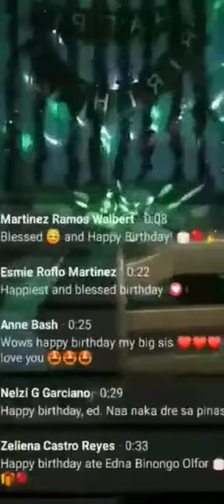Gusto ko lang kumain ng simpleng icecream okay na ako / Simple Celebration #51 / Nanay Edna Vlogs